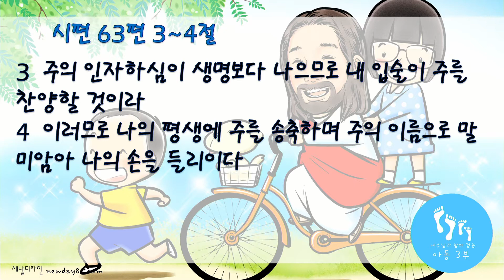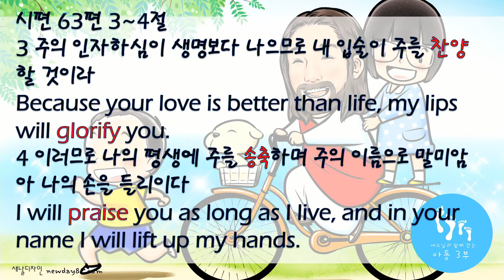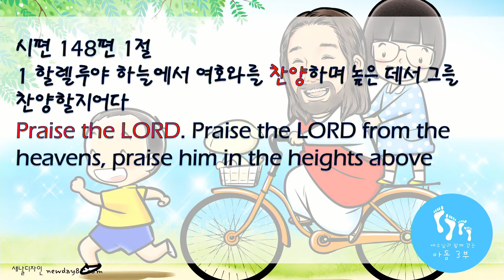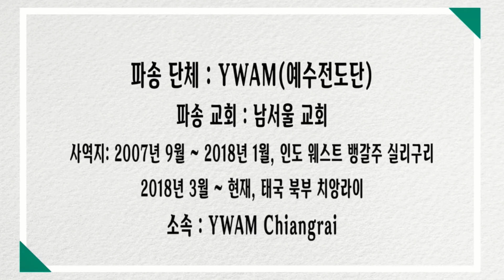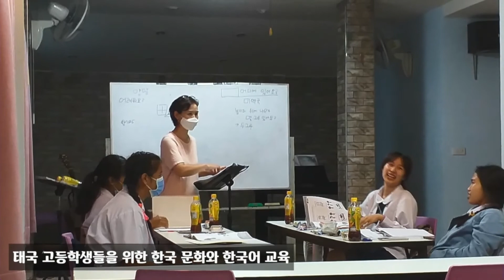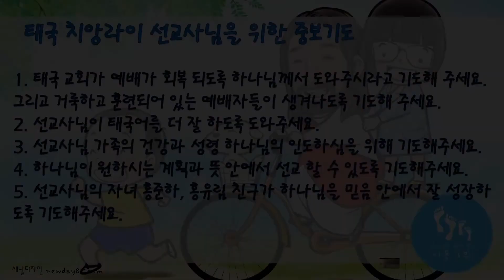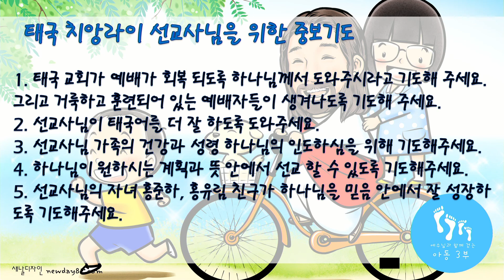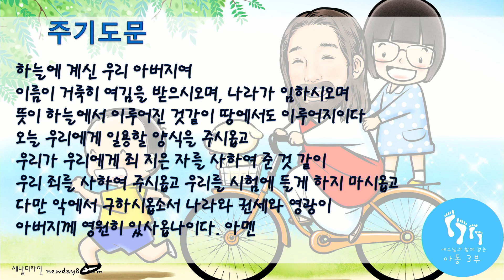20210207 KM 아동3부